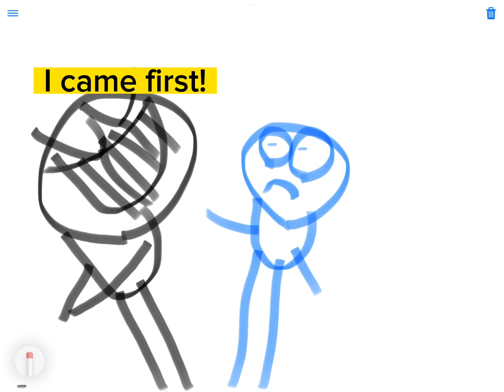Episode 7 (Angry Race)